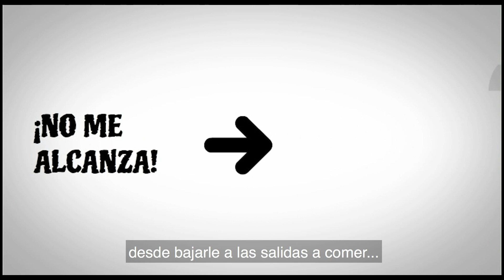¿Por qué los Ricos son Ricos y los Pobres son Pobres?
No es magia... la respuesta tiene que ver con lo que hacemos todos los días.

Compartelo para difundir el mensaje!